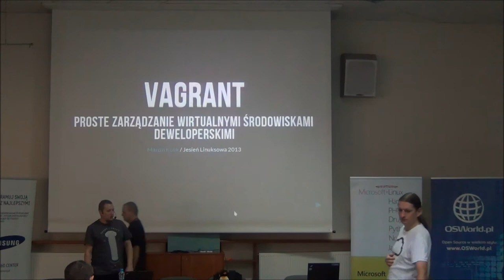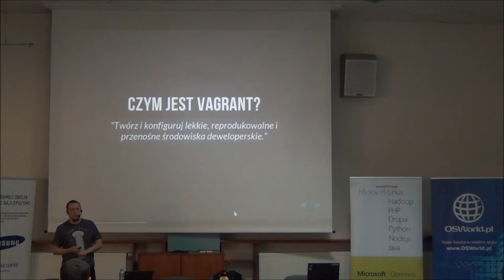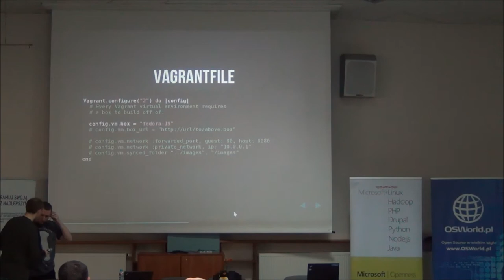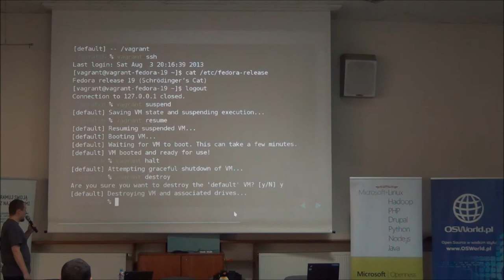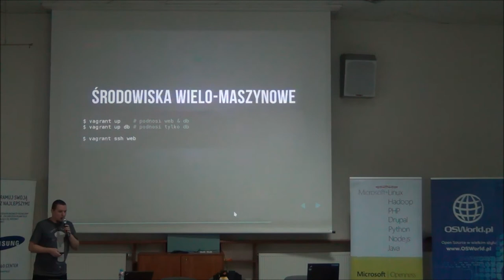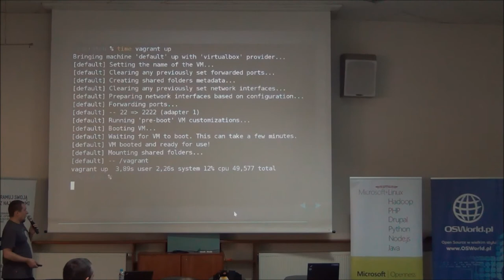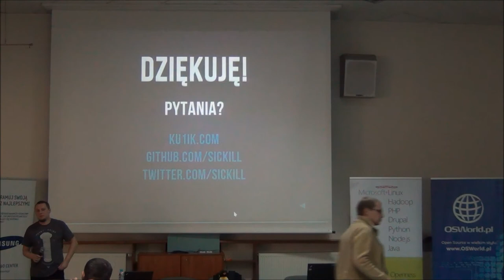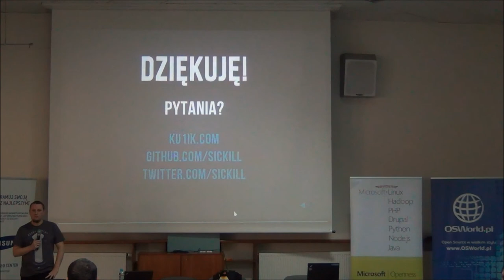Vagrant - proste zarządzanie wirtualnymi środowiskami deweloperskimi - Marcin Kulik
Vagrant to oparte na wirtualizacji narzędzie do tworzenia i konfigurowania lekkich, powtarzalnych i przenośnych środowisk deweloperskich wprost z terminala. Jeśli jesteś programistą Vagrant może ułatwić pracę twojego zespołu automatycznie konfigurując maszynę wirtualną w identyczny sposób na komputerze każdego z członków zespołu. Jeśli jesteś administratorem Vagrant pozwoli Ci na łatwe przetestowanie "przepisów" Puppeta, szybkie zbudowanie paczki rpm/deb dla wersji dystrybucji, której akurat nie masz w danym momencie nigdzie zainstalowanej oraz wiele wiele innych.